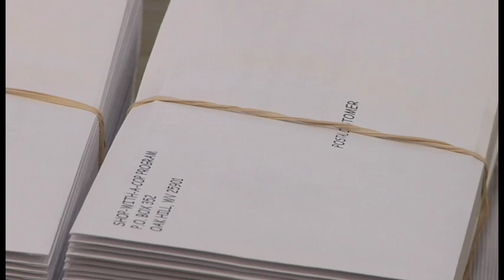Shop with Cop